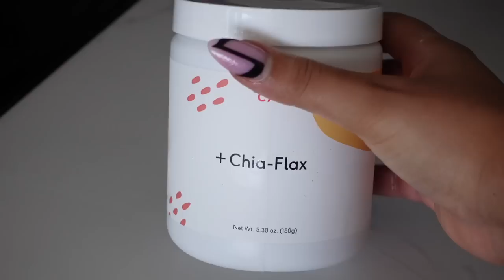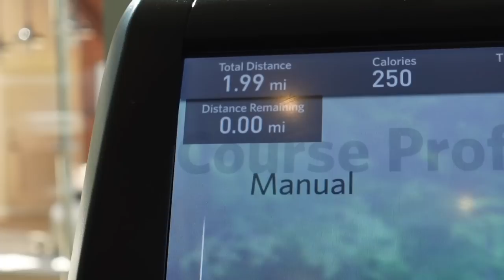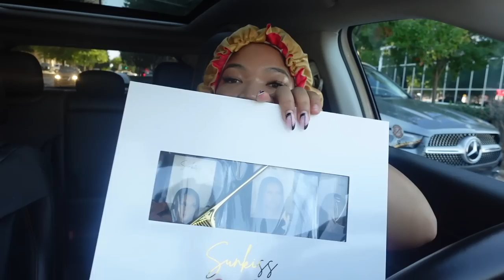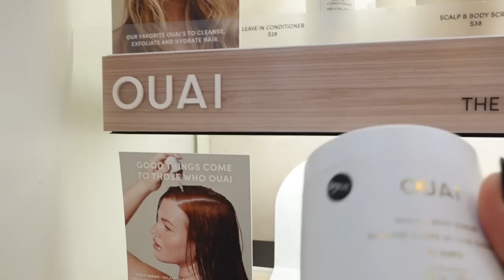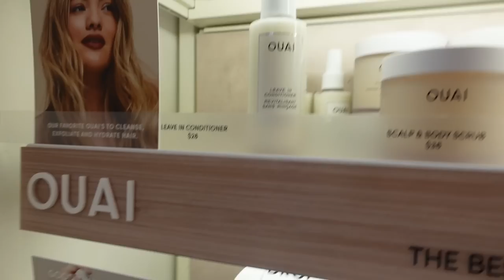VLOG: SO MUCH HAS BEEN GOING ON + HAUNTED HOUSE + YOUTUBE BLACK FAIL + FALL + DECOR + CHICAGO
ITEMS MENTIONED/WORN:
Pink Workout Leggings
Pink Workout Top
Workout Shoes
Heatless Curler
Ugg Slides
YSL Teddy Coat